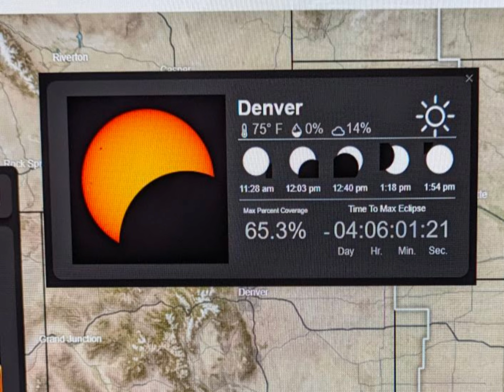Solar Eclipse April 2024 Colorado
In Colorado we experienced a 65% coverage of the sun. We did notice a slight darkening (not very much),  the temperature did drop and the birds were silent.

shot with a GoPro Hero 12 Black

The ideal GoPro settings to capture a solar eclipse are: (from GoPro Website)
Mode: Night Lapse Video
Resolution: 5.3K 8:7
Digital Lens: Wide
Shutter: Auto
Interval: 4 Seconds
EV Comp: 0
White Balance: Auto
ISO Min: 100
ISO Max: 100
Sharpness: Low
Color: Natural